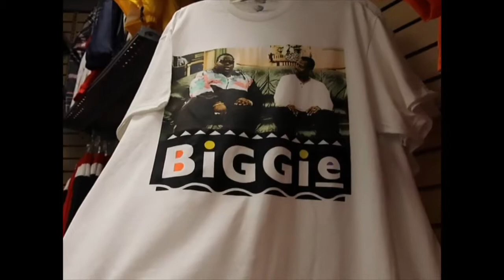clothing vlog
_imwright
mopar_gang86